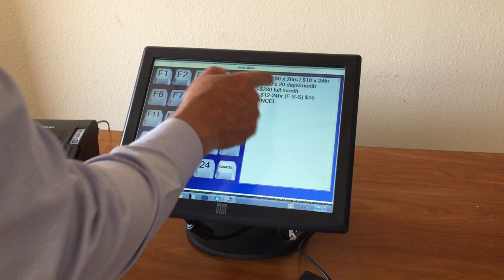How to print a PARKING TICKET with CRONOTEQ system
This video shows how you can print a ticket with CRONO-Cash 2.0 from CRONOTEQ-SECURITY. Easy implementation for small garages.